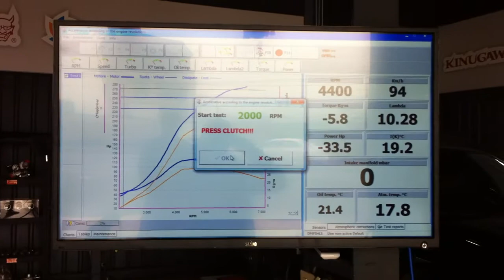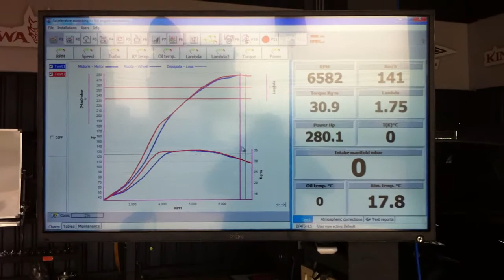PB Brakes Subaru Impreza GD WRX dyno test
This is our 2005 Subaru Impreza GD WRX after installing a TD05 18GTX turbo from Kamak Dynamics. Horse power is up from the stock 221whp to 280.1whp.